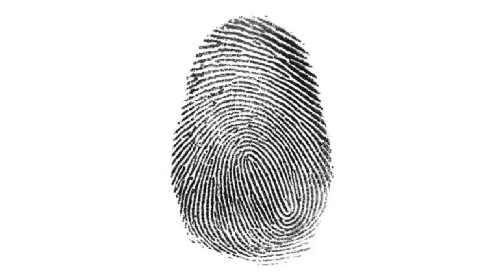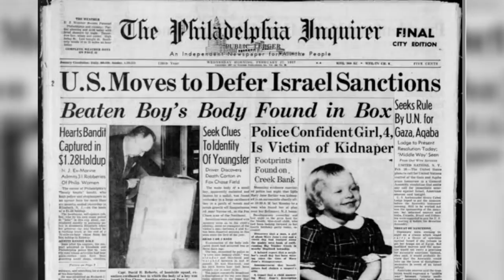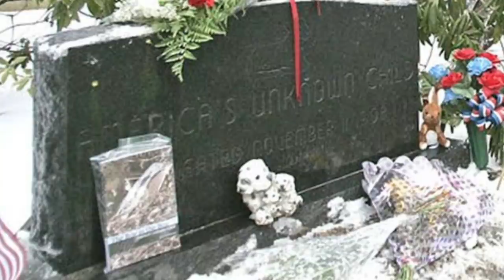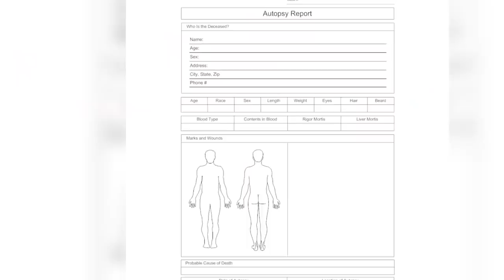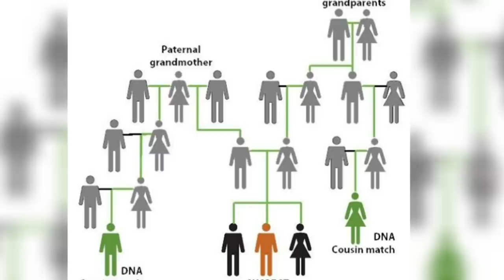2 Cold Cases With Breakthroughs In 2021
Today we take a look at 2 cold cases with breakthroughs in 2021.

00:00 Intro
00:18 Boy In The Box
05:23 Pulaski County Jane Doe/Karen Knippers